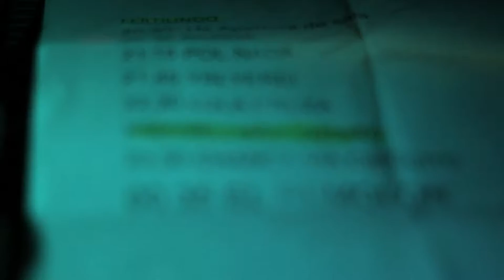FERTILINDO 2. Reseña.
Camara: maiti ruts, ludmila satu
Edicion: filmatto producciones